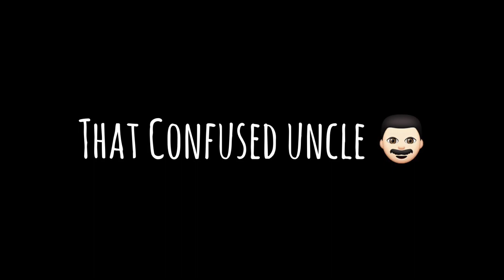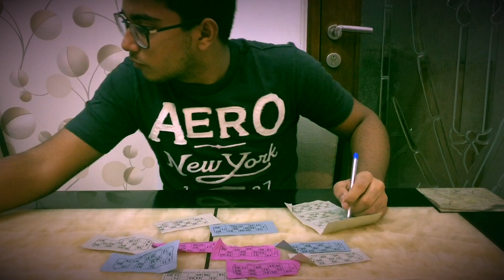Types of Housie Players || Pranav Punjabi.